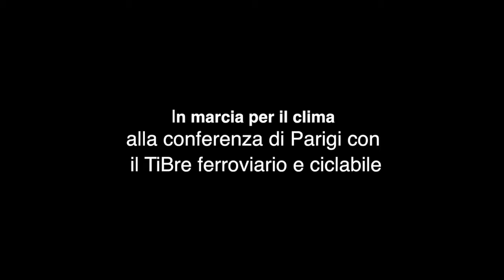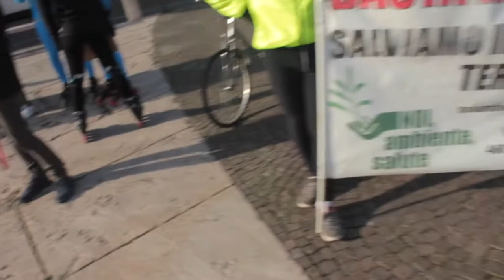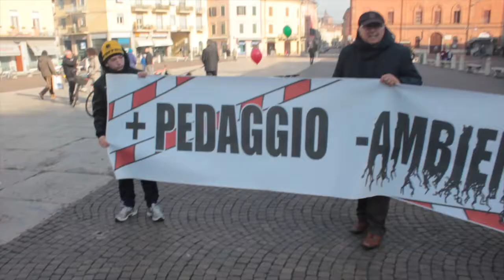In marcia per il clima